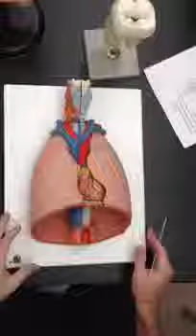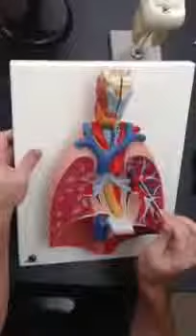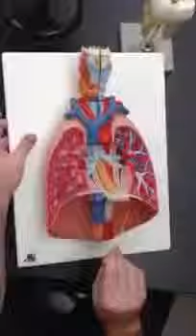Lung structure 360p